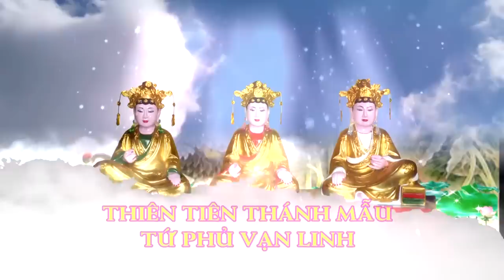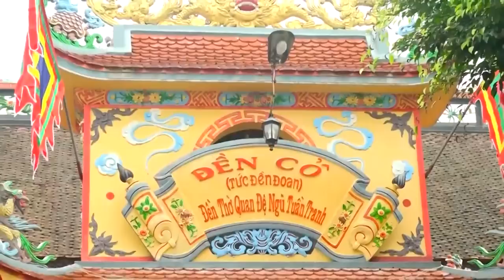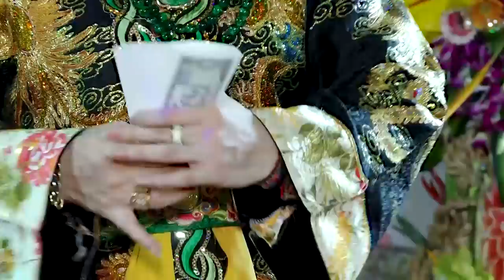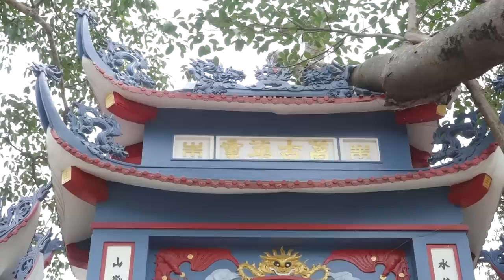Hát Văn Hầu Đồng Tổng Hợp Những Giá Hầu Hay Và Đặc Sắc Nhất Của ĐT Trần Vũ Tiến